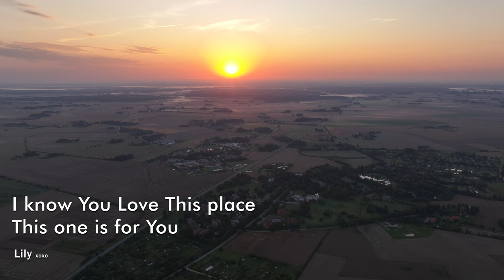Beautiful Nakotne,Latvia. Drone video Mavic 3 pro cine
Shot on DJI Mavic 3 pro cine,gopro 11,dji avata,iflight Chimera pro v2

From Lily